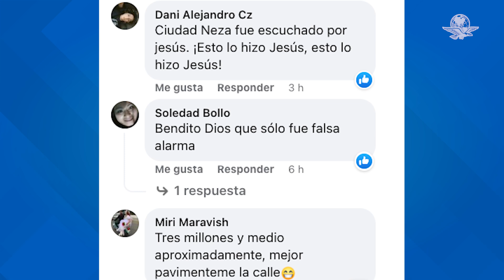¡Es fake! Circula cartel sobre concierto de Peso Pluma en Neza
Aquí te decimos qué artista se presentará el próximo 30 de abril